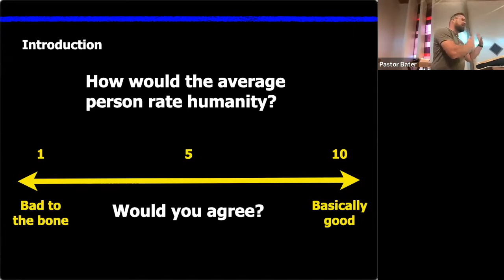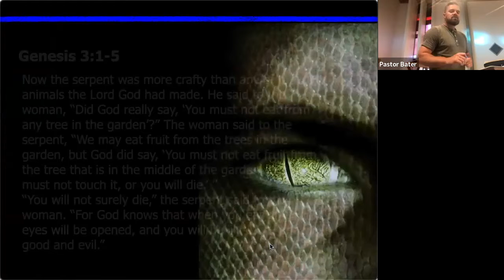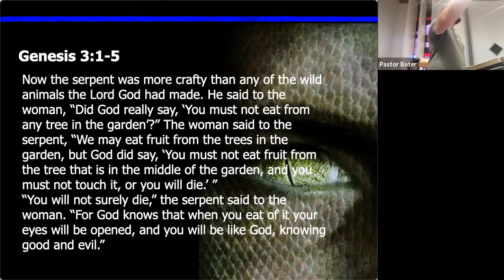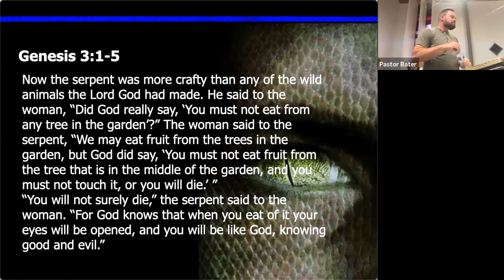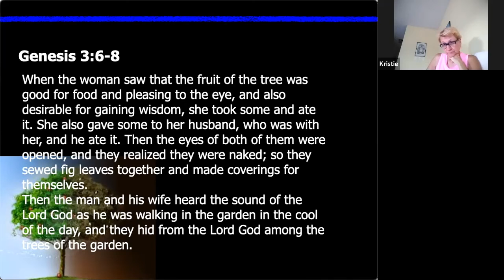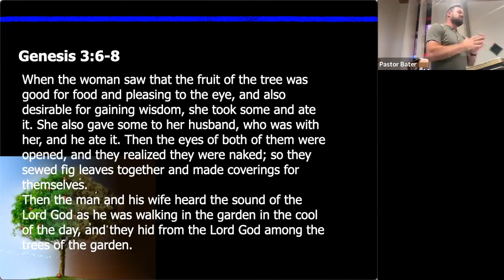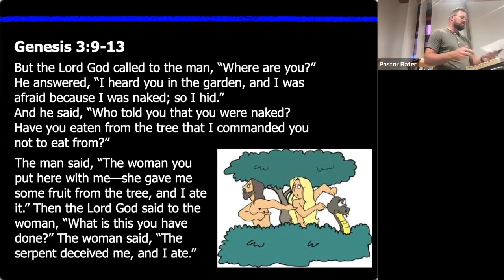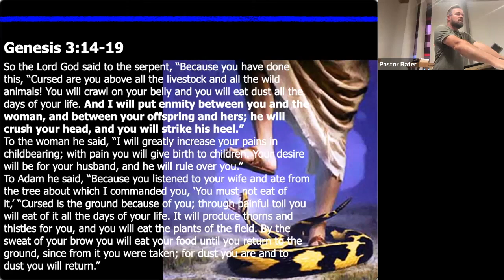6 - Gracebook: Lesson Four, Part I | Fall into Sin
Why is the world the way it is? Why is there so much pain and sadness? Where did evil and death originate? In this lesson we learn the reason behind all the brokenness and sorrow in the world...and God's plan to fix it.